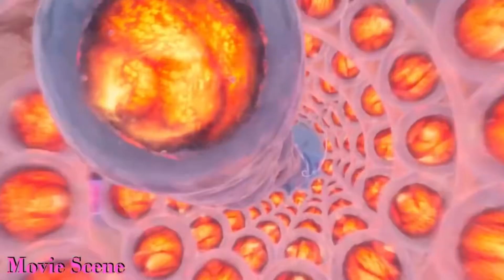Mighty Eagle’s Apocalypse - The Angry Birds Movie 2 (2019)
Courtesy of Sony Pictures Releasing